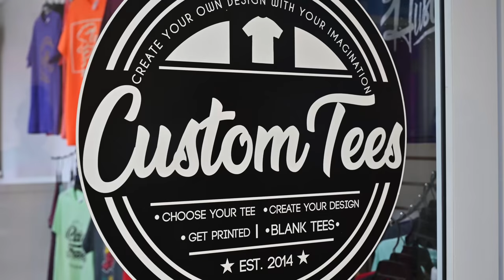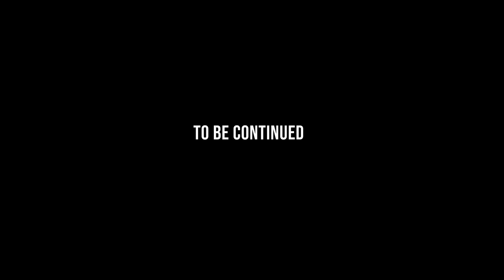LAUGH TIL YOU CRY! || What Yuh Know Season 6, Episode 3 (Grenada)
YOU LAUGH, YOU LOSE! 🇬🇩